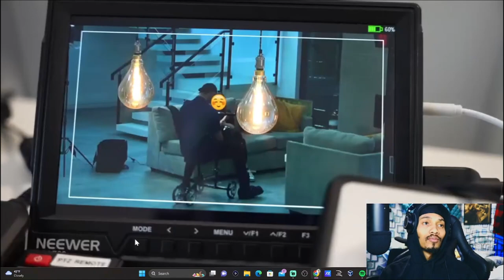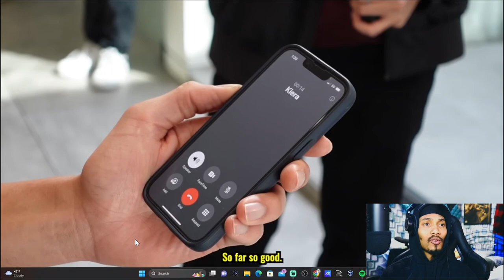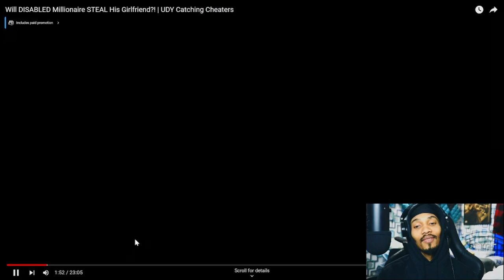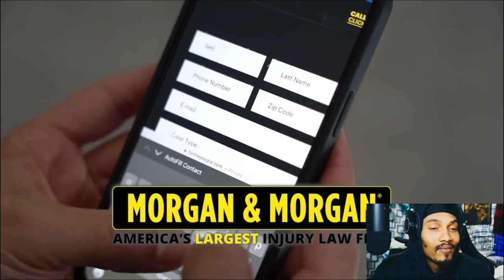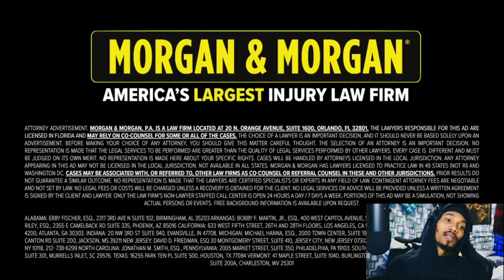UDY Exposes Disabled Millionaire's Cheating Scandal | Reaction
Watch my reaction to the shocking story of a disabled millionaire swiping his girlfriend!

Watch our reaction to the controversial video of a disabled millionaire allegedly swiping his girlfriend! Don't miss out on the drama and click to watch now.

Did A Disabled Millionaire Really Swipe His Girlfriend?! | Reaction